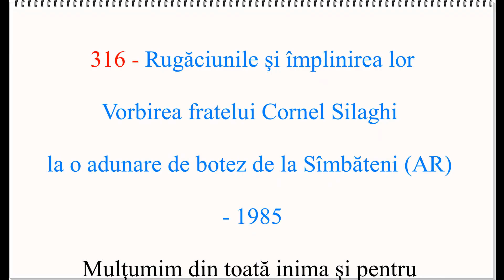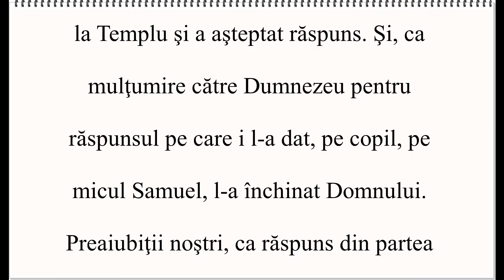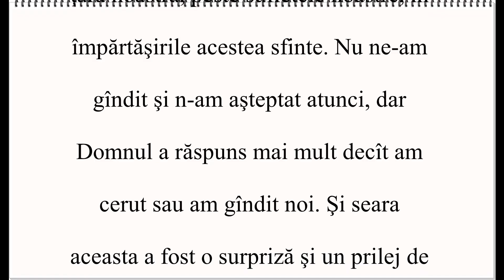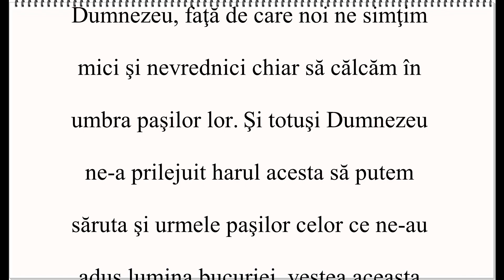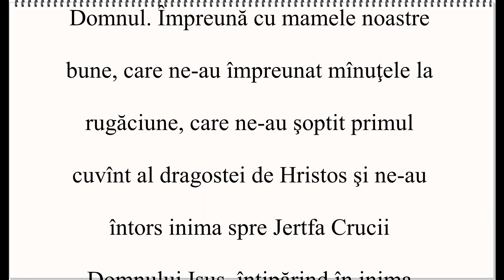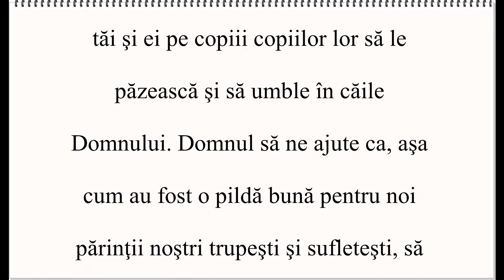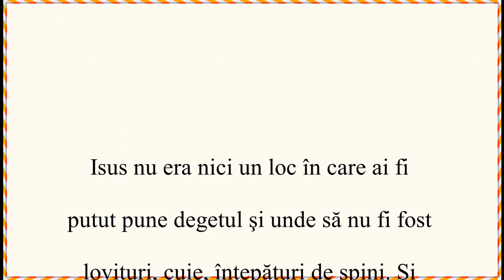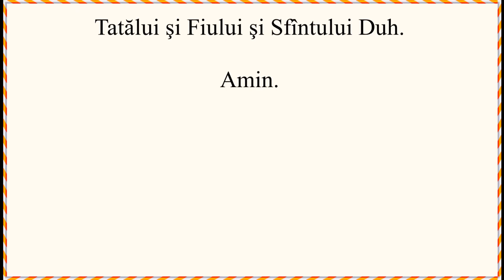Strîngeți fărîmiturile - Vol 7 - Vorbirea 20